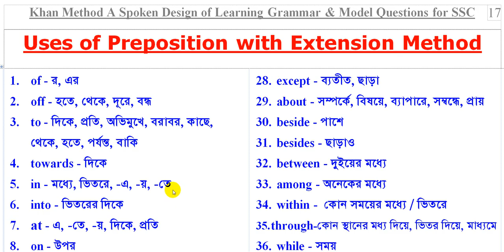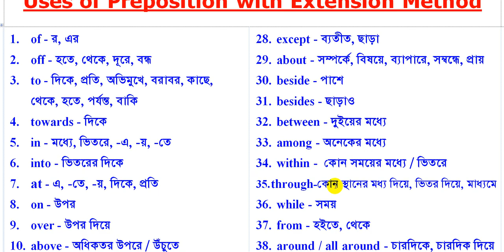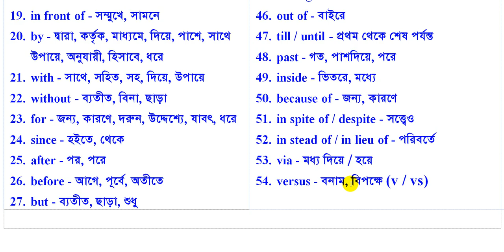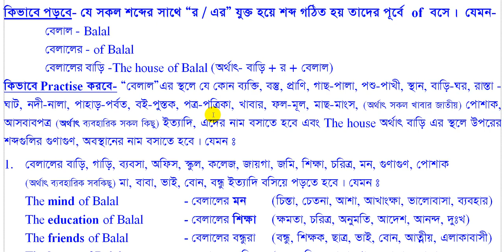khan method lesson - uses of prepositions Lecture - 1 (Learn 58 prepositions)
58 prepositions